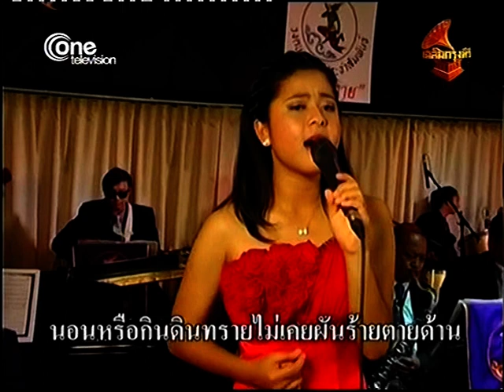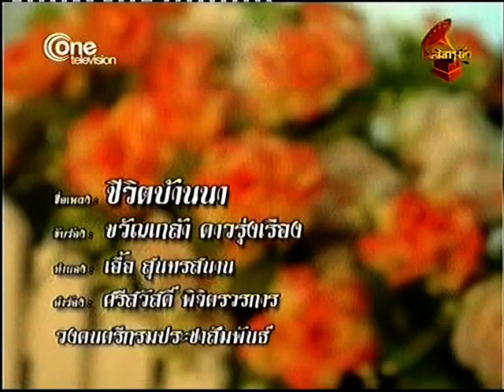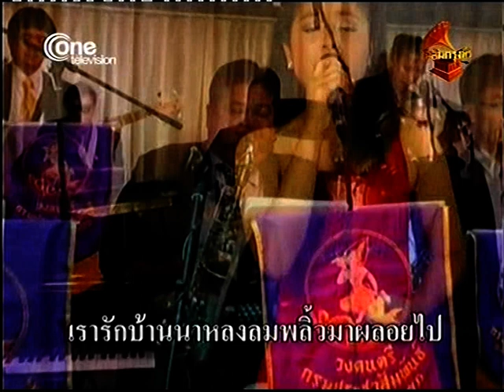ชีวิตบ้านนา ขวัญเกล้า ดาวรุ่งเรือง วงกรมประชาสัมพันธ์ เพื่อการอนุรักษ์